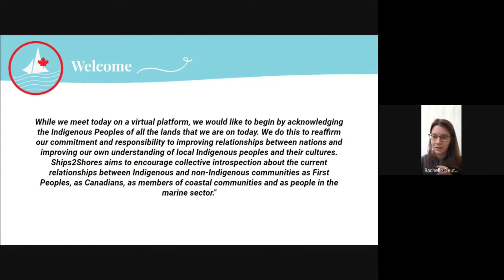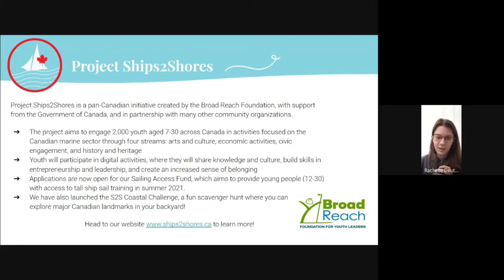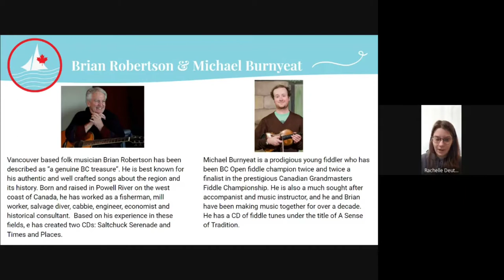Singing the BC Fishing Industry with Brian Robertson & Michael Burnyeat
Singer/songwriter Brian Robertson is joined by champion fiddler and musical partner Michael Burnyeat to present a webinar on the west coast fishing industry.  Descriptions of the fishery is interleaved with songs and anecdotes designed to give the audience a fun and interesting introduction to this vital industry and way of life.